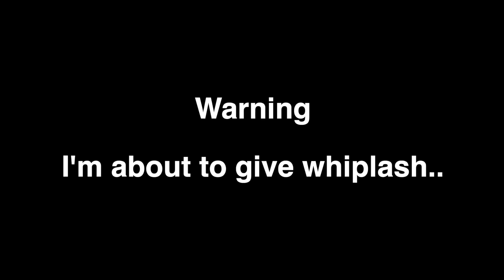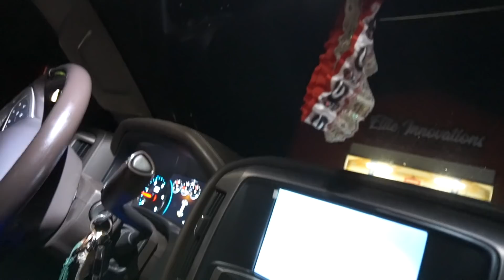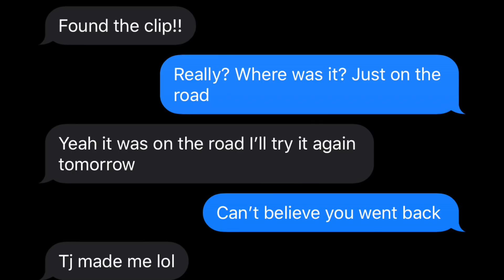SHOULD YOU REALLY DELETE AND TUNE YOUR BRAND NEW DURAMAX?! *2019 L5P*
Mando's l5p duramax got fresh new pipes under the hood. The clamp on the cold side pipe popped off, which caused the truck to not start after shutting off. Luckily we were able to tow it back to his house and figure it out!

Chemical guys soap

Mictuning lights:
4 pc rock lights
8pc rock lights